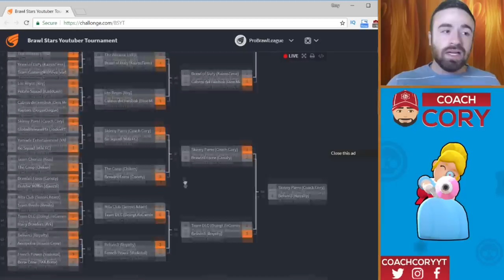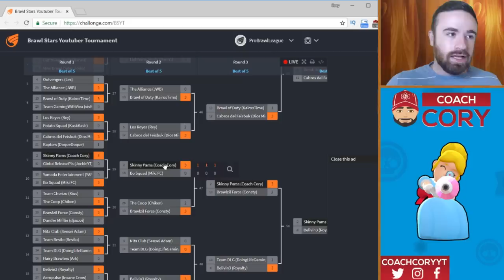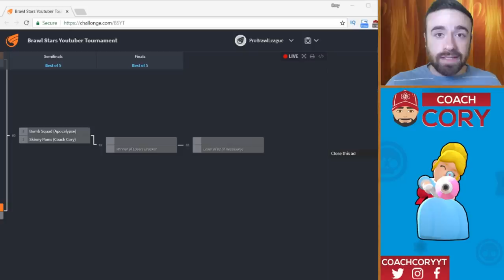YouTuber Tournament FINALS! Coach Cory vs Apocalypse | Brawl Stars Tournament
In this Brawl Stars video my team the Skinny Pams are in the finals of the brawl stars youtuber tourney, facing off vs Apocalypse's team Bomb Squad.  Before that, Bomb Squad beat Lex's team the Oofvengers. My team consists of Eric Ex, Cori,  and of course, me. The tournament format was double elimination, and a best of 5 in gem grab, with each team getting to ban a brawler after each game.

Make sure to check out Chiken's Brawl Stars channel for more content from the Brawl Stars YouTuber Tournament